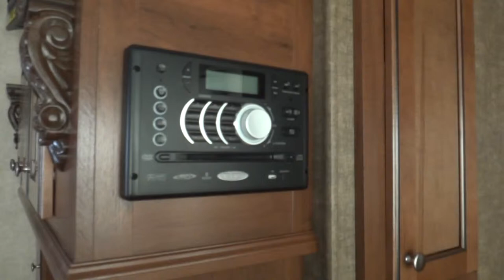2015 Heartland Elkridge 38RSRT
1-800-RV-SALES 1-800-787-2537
2015 Heartland Elkridge 38RSRT

3332 Paul S. Buchman Hwy, Zephyrhills, Florida 33540